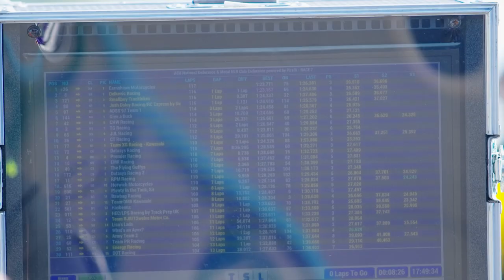NO LIMITS RACING 2021 ROUND 4 - CROFT ENDURANCE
Here we have the final Instalment from Croft with No Limits Racing NLR the Endurance Category.
Camera Operators: Rojié Carney & Robert Brahney
Edited by: Rojié Carney.